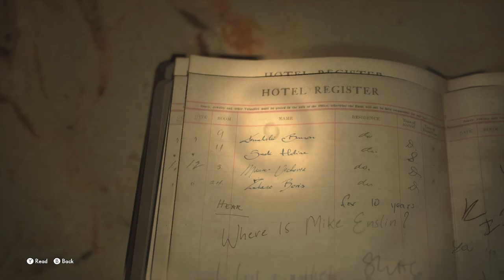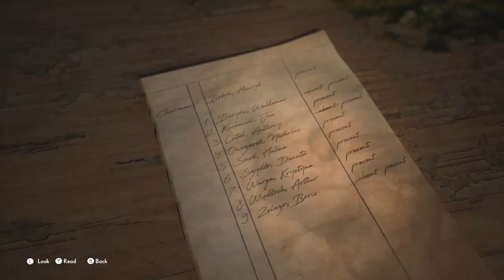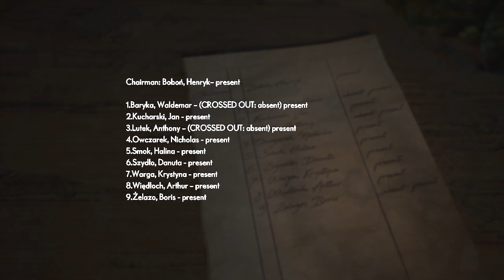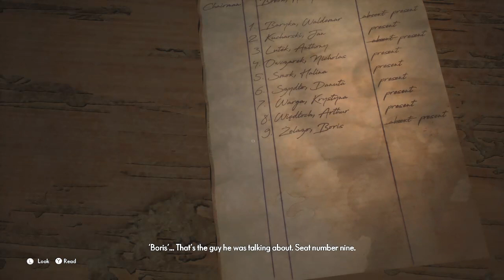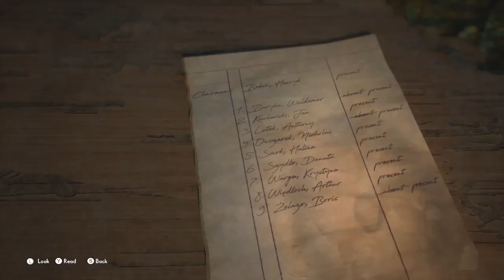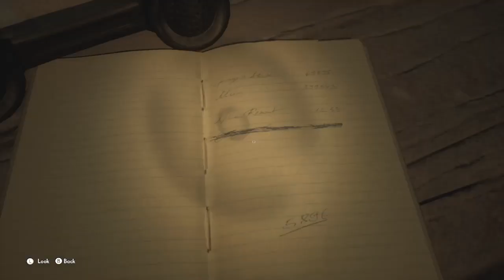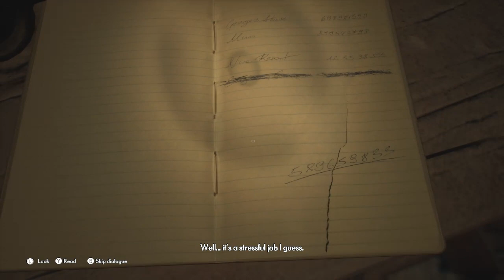Medium ep3: im tired of this little girl!!!